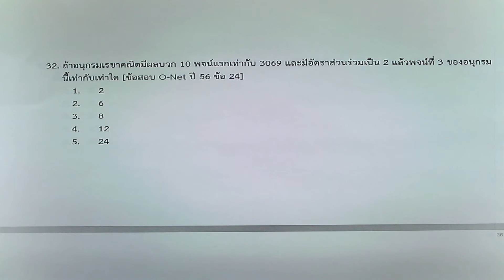32 ลำดับอนุกรม